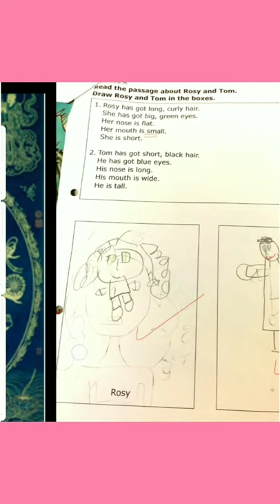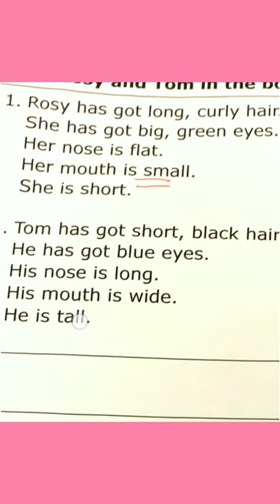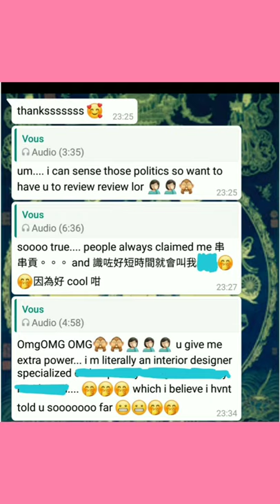塔占暖男星座運勢 ⭐巨蟹座⭐ 7/4 - 22/4